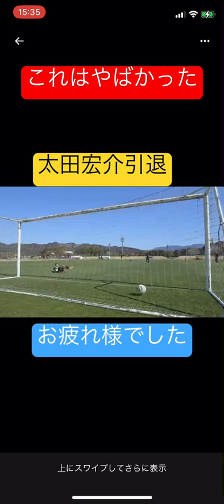現役引退。お疲れ様太田宏介。東京時代がやばかった。